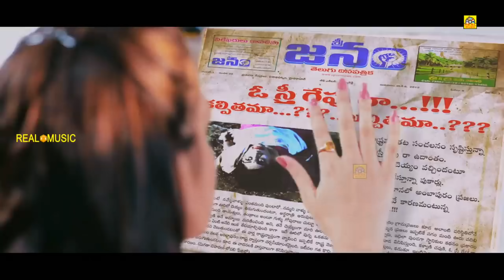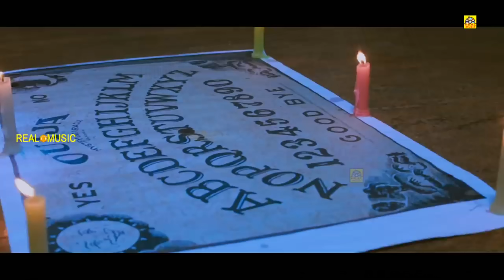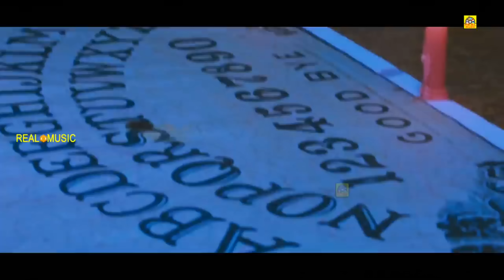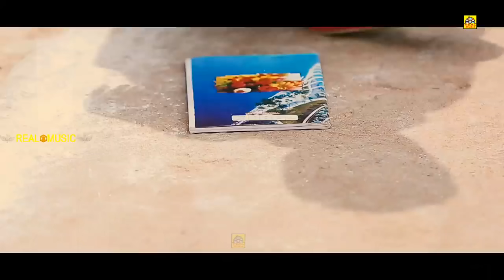அரண்மனையில் Tamil Full HD Movie| O Sthree Repu Raa |Ashish Gandhi,Diksha Panth |Tamil Thriller Movie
Watch & Enjoy O Sthree Repu Raa Tamil Full Movie Exclusively on TamilDigital OSthreeRepuRaa, ExclusiveMovie Starring Ashish Gandhi, DikshaPanth, Manali Rathod, Vaiva Harsha. Music Composed By Ghantasala Viswanath.Story, Direction and Produced By Ashok Reddy.

Starring : Ashish Gandhi, Diksha Panth
Story, Direction and Producer : Ashok Reddy
Script and dialogues : Pavan Rachepalli
Editing: Ramanjunaya Reddy P.V
Cinematography : Siddam manohar and Devara Harinath

Monica (Diksha Panth) is a writer who desperately tries to publish her stories. In this process, a publisher commissions her to write about the “O Sthree Repu Raa” story which got several villages shivering in the past. Monica and her boyfriend (Ashish Gandhi) try out various means to know the mysteries behind this story. Finally, Monica finds her story after she plays a planchet game with the souls of the dead.

What is the mystery behind this ‘O Sthree Repu Raa’ story ? How are Seenu (Vamsi Krishna) and Kalyani (Shruthi Mole) linked to this entire set up ? and how does Monica end her story in all this chaos form the main crux of the film.

 Latest movies    :
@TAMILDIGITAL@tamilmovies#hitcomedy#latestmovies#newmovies